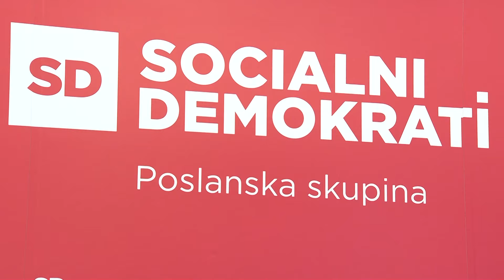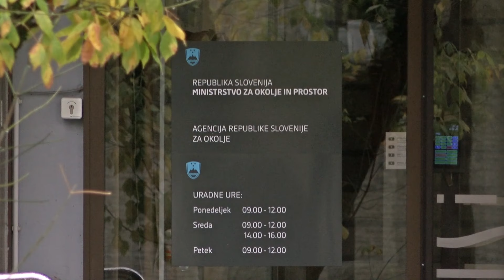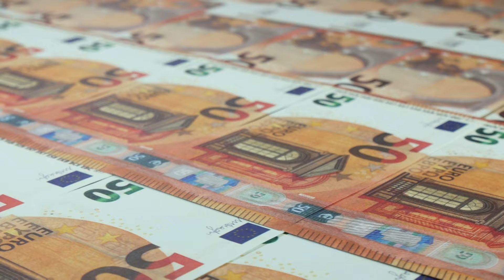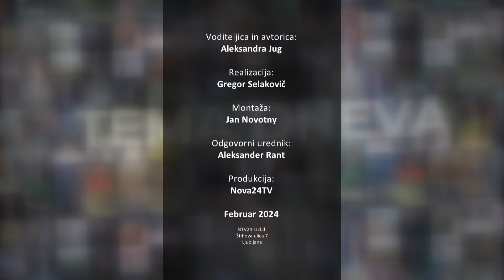[TEMA DNEVA] 01.02.2024 Nova24TV Gosta: Dejan Kaloh in Franc Rosec